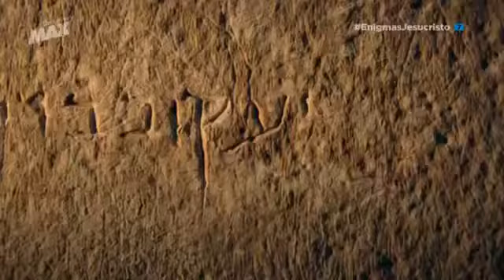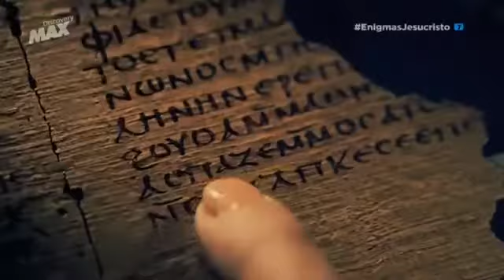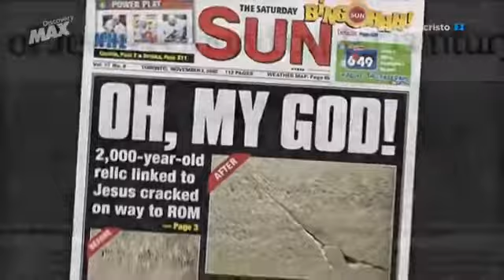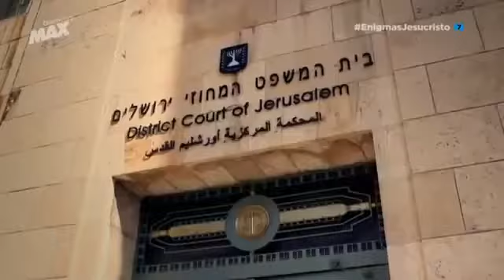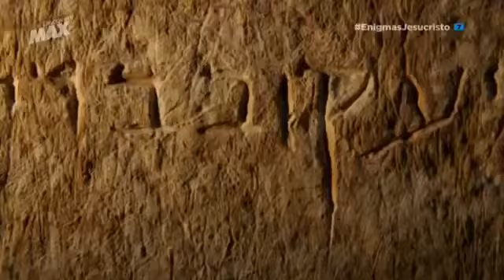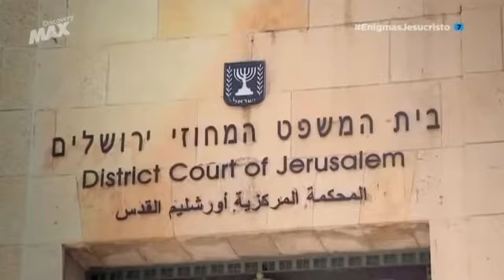Documental - El Hermano Secreto de Jesús Semana santa Tenango del valle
Seguido y admirado por millones de personas en todo el mundo, todo lo que rodea la vida y la muerte de Jesús siempre ha sido objeto de un intenso debate. Los últimos análisis científicos a objetos antiguos relacionados con la figura del Mesías han sacado a la luz interesantes interrogantes sobre su vida y su entorno. Rodada en diversas localizaciones de Europa, Marruecos, Oriente Medio y América, la serie analiza el origen de estas reliquias a través de técnicas científicas avanzadas para comprobar su autenticidad y relevancia en la Historia, y recrea algunas de las escenas plasmadas en las sagradas escrituras. Casi medio centenar de arqueólogos y expertos en estudios bíblicos y judaicos reconocidos a nivel internacional participan en esta serie que se centra en analizar seis misteriosos objetos que aparentemente formaron parte de la vida de Jesús.